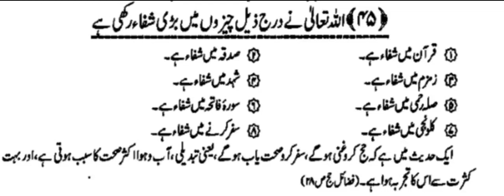اللہ تعالیٰ نے ان چیزوں میں شفاء رکھی ہے